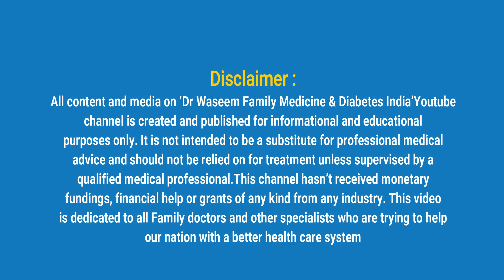Blood test investigation for high BP | Dr Waseem | Episode 22 | English Health Tips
Available at Thrissur/Chennai

For Online Consultations/Appointment booking,
Timing 8am to 11pm IST

Dr. Waseem Ahmed N
MBBS, DNB (FM), Dip. Family medicine (CMC Vellore), Dip. Geriatric Medicine, Fellowship in Diabetes Management (CMC Vellore)

behealthy#withme